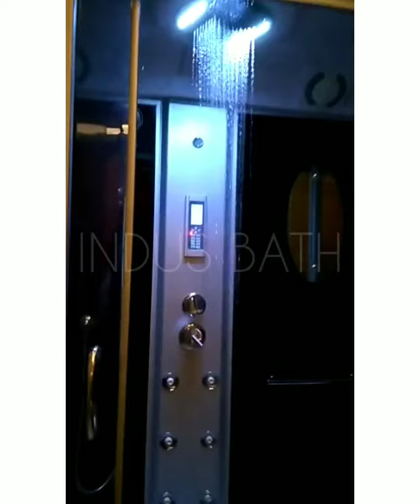LUXURIOUS_MULTYSYSTEM_BATH_JACUZZI+STEAM+SHOWER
WhatsApp for detailed info and placing the order

Door step delivery and installation

We are selling
•Jacuzzi Bathtubs Hot Tubs
•Shower Enclosure
•Sauna Steam Room
•Shower Panels
•Shower Rain
•Glass Partition